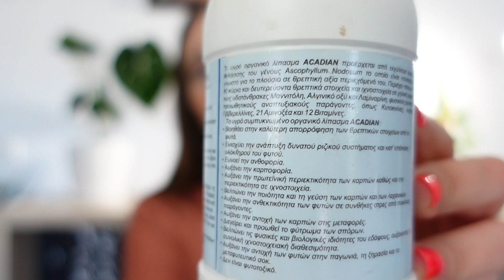Λίπασμα και συμβουλές για φυτά εσωτερικού χώρου | Sissy Plantmama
Κάθε πότε βάζουμε λίπασμα; Σε τι μας βοηθάει και τι πρέπει να προσέχουμε; Μάθε όσα πρέπει να ξέρεις για να είναι τα φυτά σου χαρούμενα!! 🌿

Έφτιαξα και νέα σελίδα στο fb για να ανέβαζω υλικό από την καθημερινότητα μου με τα φυτά 😁
Μην το χάσεις! 👇

🌱Μη ξεχάσεις να με ακολουθήσεις στο insta για να βλέπεις φωτογραφίες από όμορφα φυτά σχεδόν κάθε μέρα!🌱

🌿Προϊόντα που αγαπώ 🌿

☀️GROW LIGHTS☀️
Το τριπλό με κλιπ
Το μονό με κλιπ
Για τις καμπίνες μου
Τριπλό